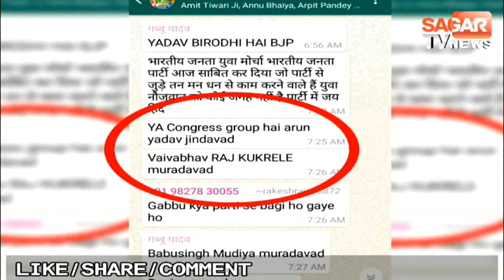सागर - युवा मोर्चा में घमासान जारी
सागर टीवी न्यूज़ पर